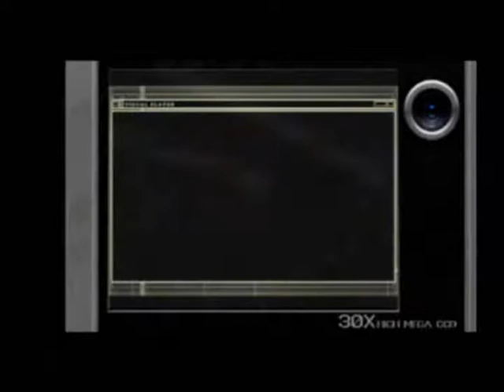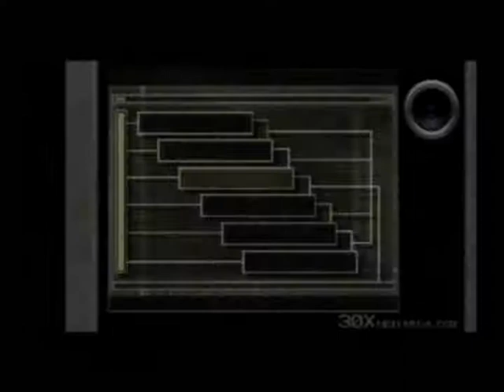Resident Evil 4 Seperate Ways Walkthrough part 10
the 10th part of my walkthrough